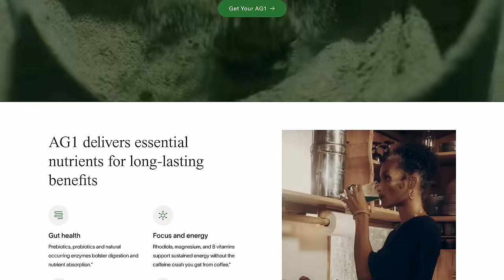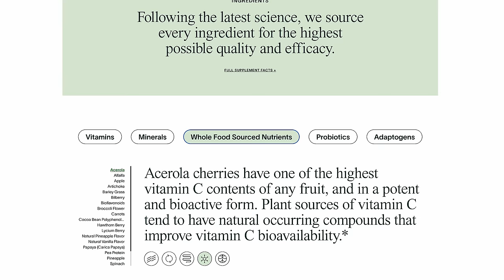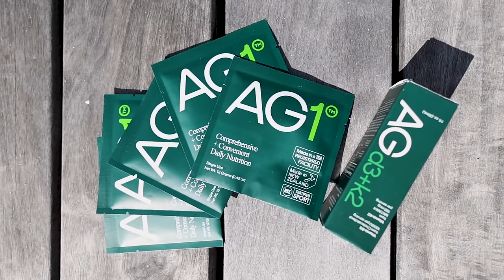2024 Life Update!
To get a 1 year supply of vitamin D3+K2 + 10 individual travel packs FREE with your first purchase, go

🏋️ We're in search of a fitness collaborator, DM us if you're that person: @Elayna.carausu

👙 Grab yourself some VagaBella Swim!

📖 ELAYNA'S BOOK FOR SALE: (Grab your copy of The Little Sailor's ABCs!)

EPISODE CHAPTERS:
0:00 - Start
0:03 - Episode Overview
1:30 - Sailboat Update
2:00 - Engine Update
3:00 - Rewind of 2023
7:30 - Changing our Videos
12:40 - Facts and Figures
16:20 - Lenny and Darwin Updates
19:43 - Come work for us!
29:30 - Future Sailing Plans!

FAQ:
What products do we use?